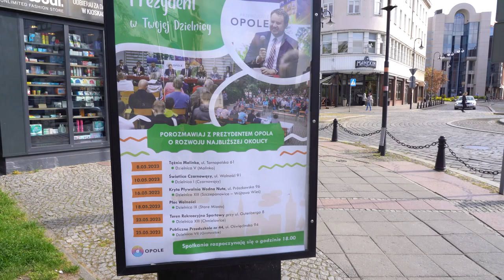Dzień Dobry Tu Opole - 8 maja 2023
Maj zapowiada się w Opolu niezwykle ciekawie jeśli chodzi o wydarzenia kulturalne i społeczne. Warto zapisać sobie, niektóre z nich już dziś w swoich kalendarzach o czym przypomina nasz reporter.